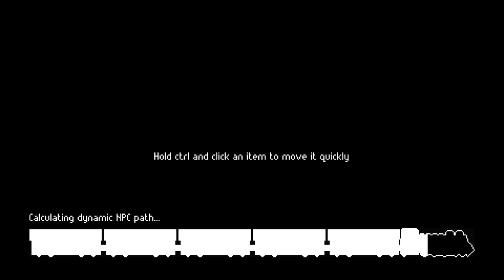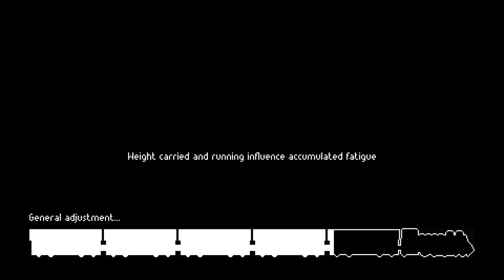zrobiłem NAJLEPSZY karabin i poszedłem na BOSSA - Zero Sievert #12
Zero Sievert - Poluje, szukam, zarabiam